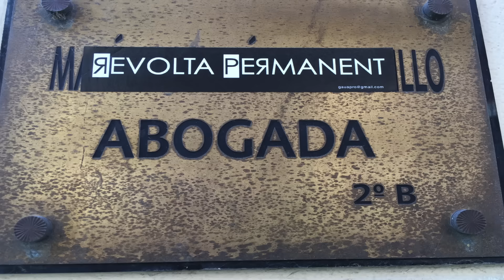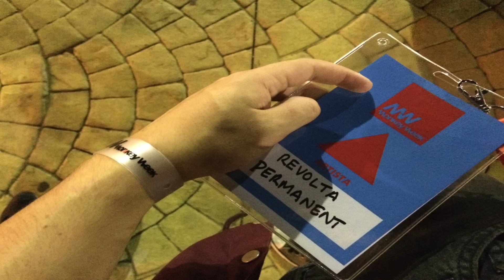REVOLTA PERMANENT - MONKEY WEEK 2015.